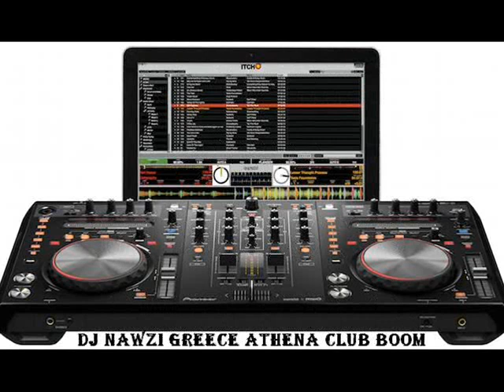Dj Nawzi♥RIMX MIDENISTIS RIMX♥ 2012